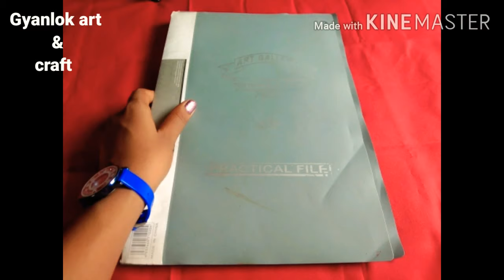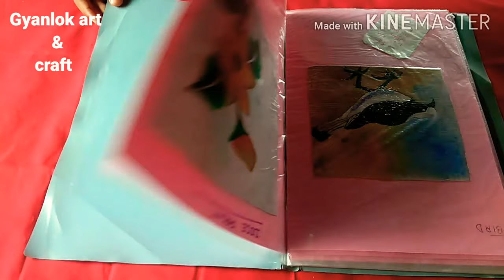My painting practical file 🙈😘